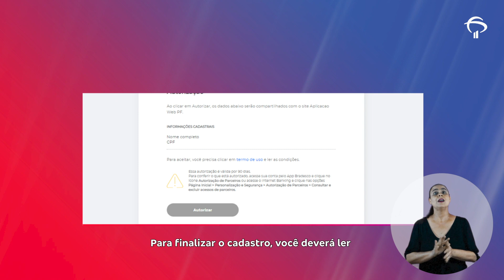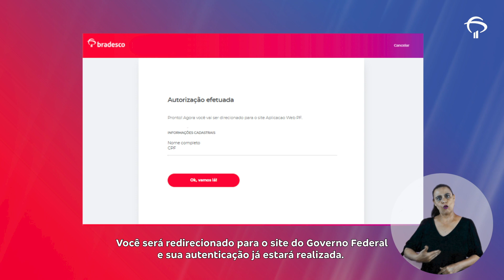Autenticação Bradesco no site do Governo Federal | Conteúdo Acessível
Você pode usar a sua conta Bradesco para acessar serviços do Governo Federal.

Somente seus dados básicos de cadastro são compartilhados. O governo não terá acesso a sua conta bancária, nem poderá fazer movimentações financeiras.